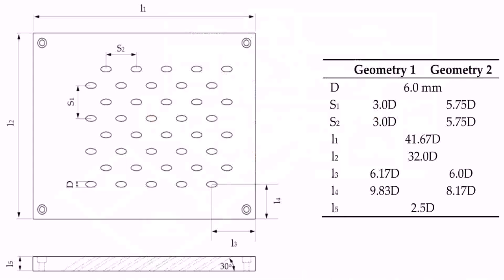Detached Garage Floor Plans With Loft (see description)